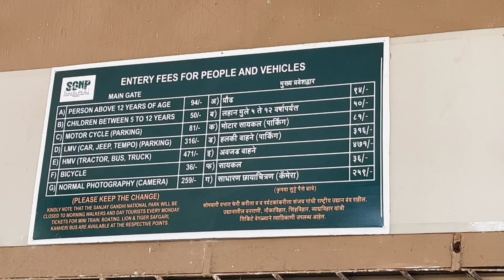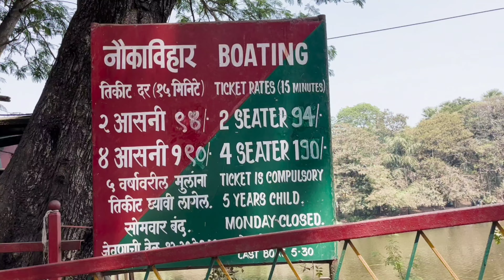Sanjay gandhi national park Borivali Mumbai | Kanheri caves